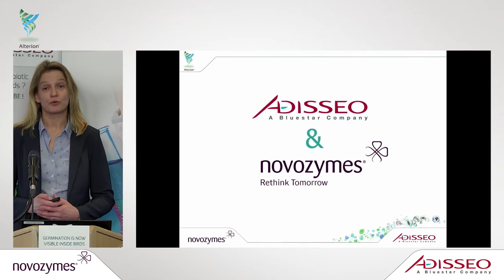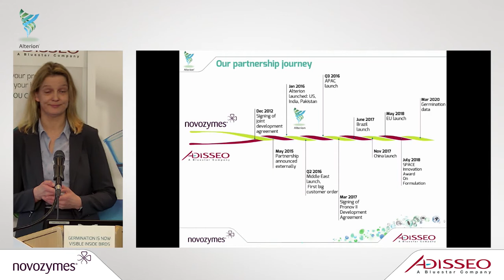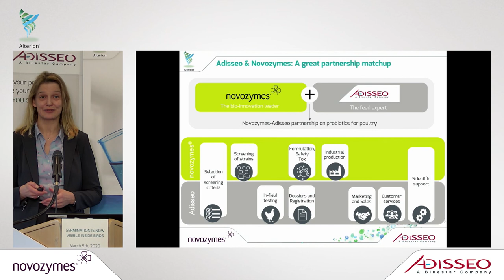Adisseo-Novozymes partnership and germination - Press Conference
Camilla Marie BÜNNER KRUSE
Global Marketing and Partnership Manager at Novozymes Animal Health and Nutrition
c